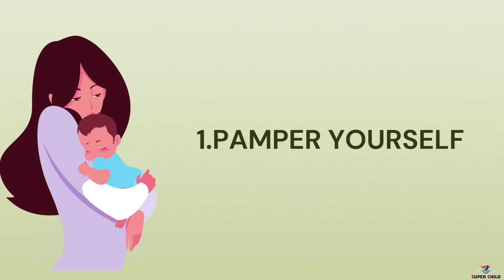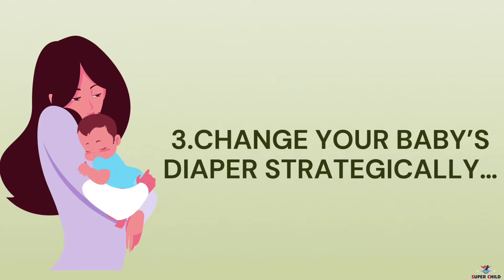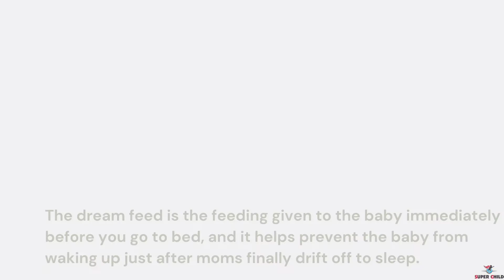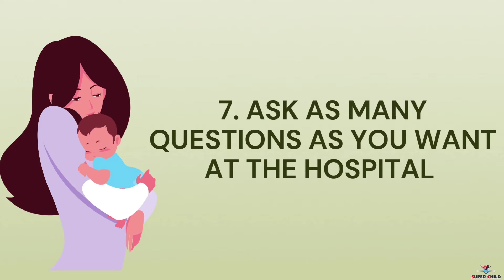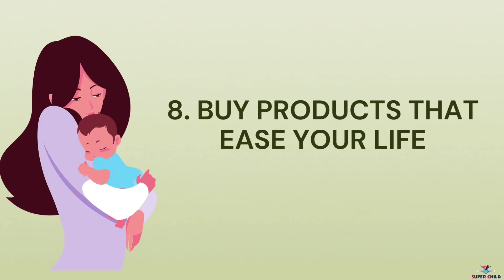10 Tips to Make Life Easier with New Born | Tips for New Parents | New Mom Hacks| Newborn life hacks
Hello Everyone,
It is the most incredible feeling, knowing you brought a miracle into the world and you are entrusted to care for this tiny human being, to shower your baby with love and to watch him grow.

The thing about parenting hacks is that they are not one size fits all! Experiment with these fun tips for new moms. And hey, if they do work be sure to return to the favor and pass along this mom to be advice.

Loving your baby is the greatest gift you can give your newborn. As you arrive home with your tiny blessing in your arms, I hope you can relax a little and use above list to help relieve some stress.

This helpful video provides a variety of tips and hacks for new parents, from how to soothe a crying baby to how to make diaper changes easier.

Thank you for visiting us :D